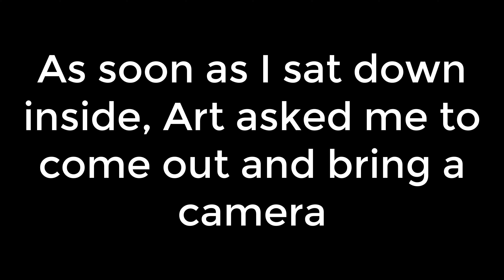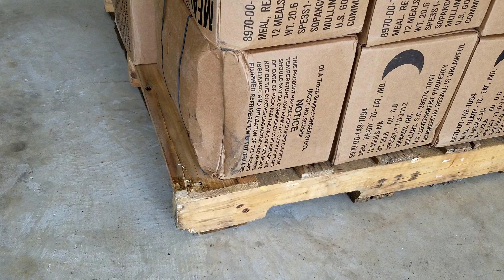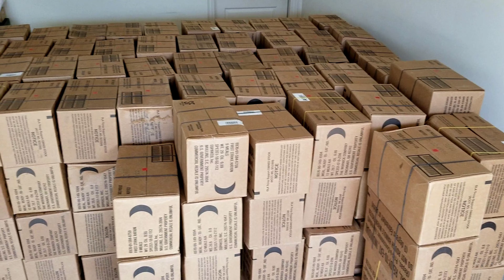New delivery and new drama